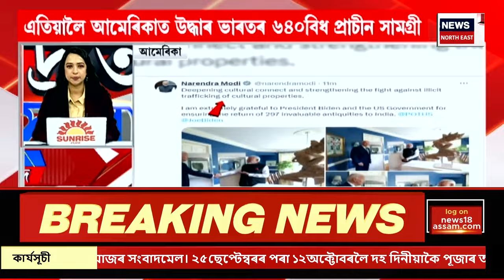Speed News | DB Stockৰ নলবাৰীৰ কাৰ্যালয়ত মহানগৰ আৰক্ষীৰ অভিযান | N18L